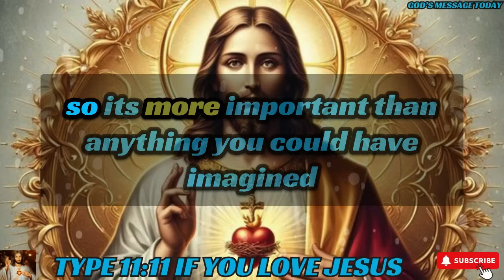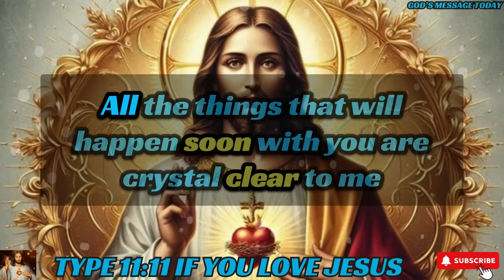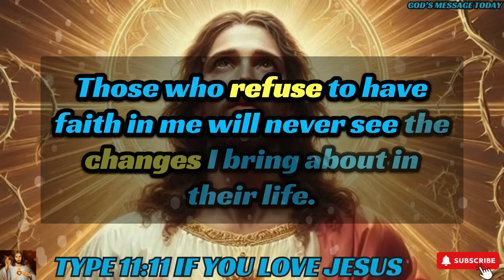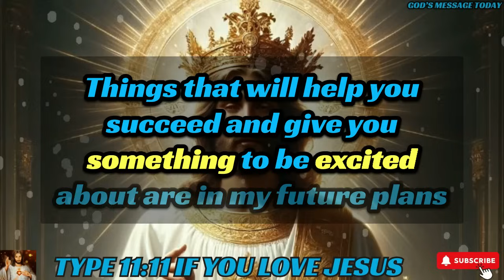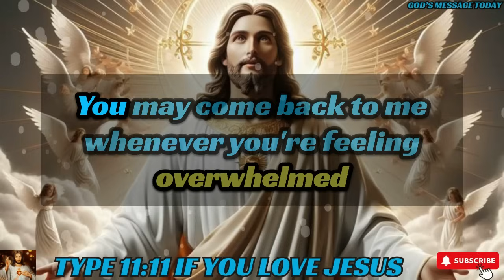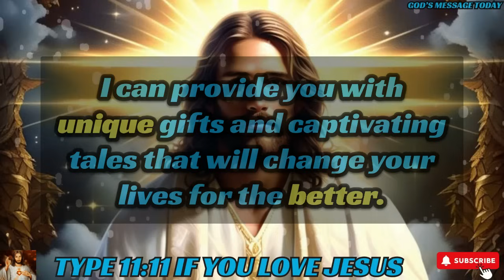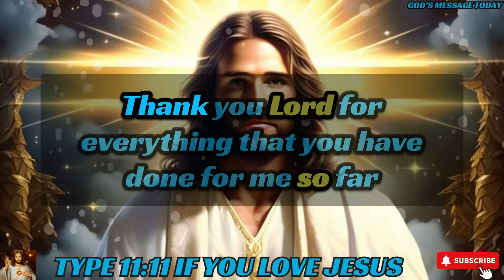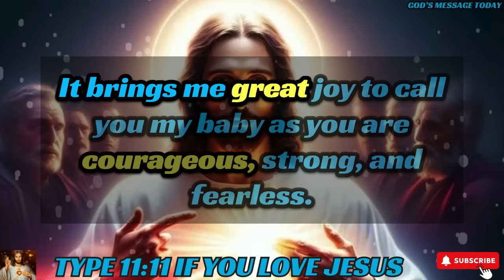🛑WARNING!! "THIS MISTAKE WILL "RUIN" YOUR LIFE"| God's Message Today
bible scriptures
god's message
bible quotes
bible verses about love
faith quotes
Christian quotes